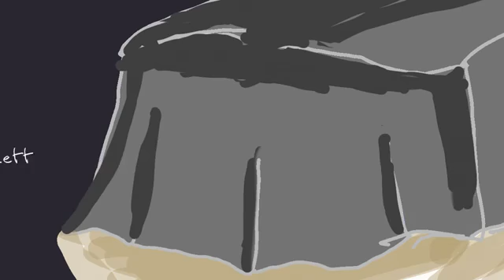Just let me meme original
This is super old like early last year i found this on my hangouts old chat so i was like why not post it. So im not completely ded